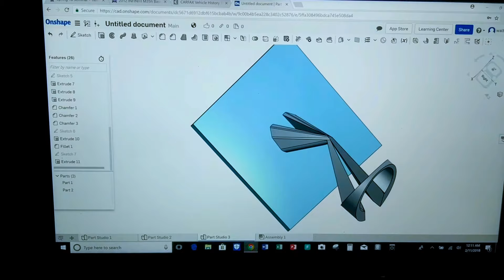INFINITI Hood Emblem for 3d printing - inspired by prototype 9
Just bored one day, and felt like drawing a hood emblem similar to the 3d version on the infiniti prototype 9.
This may not be the final design, I expect I'll make changes before printing one for my car. - I do think this one looks pretty cool